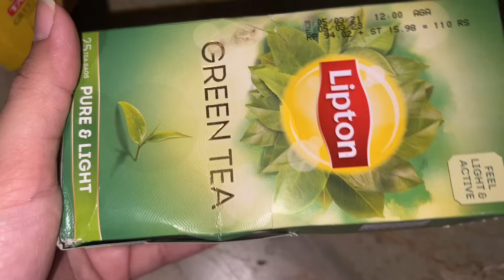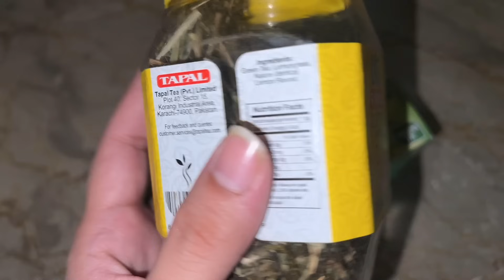My Weight Lost Journey | From 93kg to 66kg |Without Any Exercise or Gym |How I Lost 27 kg At Home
My Weight Lost Journey | From 93kg to 66kg |Without Any Exercise or Gym |How I Lost  27kg At Home|

I followed a high protein, low carbs and low fat diet. I started eating only 1300 calories/day and staying active. I share my diet plan and tips to loose weight fast. Many people loose weight but gain it back after stopping their diet. Changing your lifestyle and making healthier choices everyday can help you stay fit. Hopefully you guys will achieve your fitness goals by following this diet plan.

Please consult your doctor/physician before starting any new diet or exercise plan.

Weight loss excess at home
Beenamujtaba_vlog